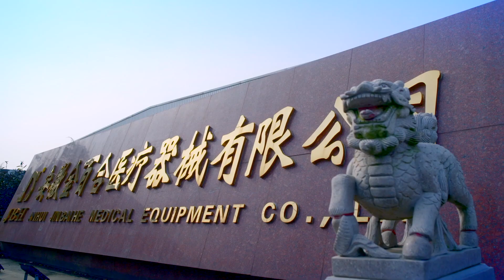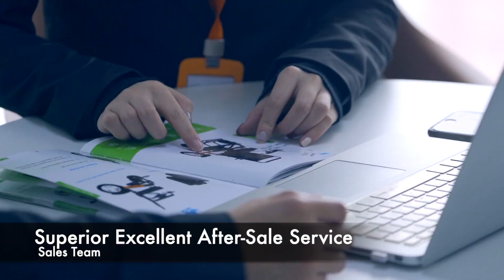JBH®️ Factory Inside Overview